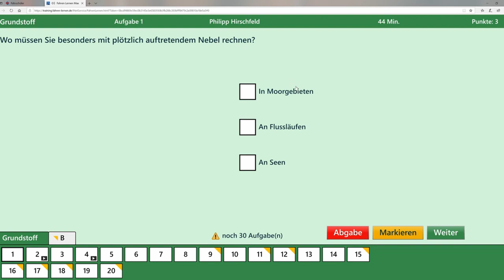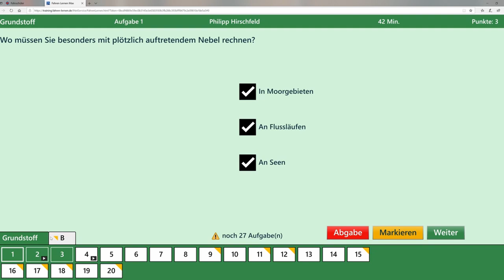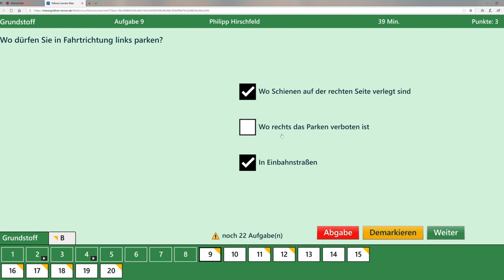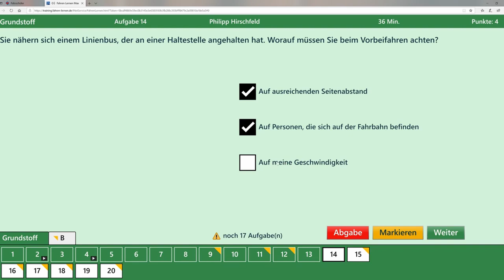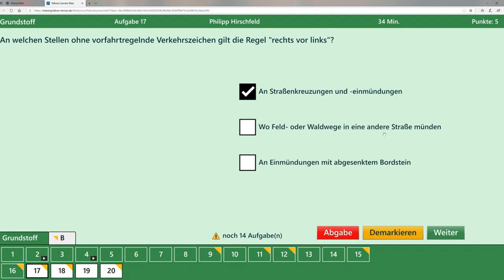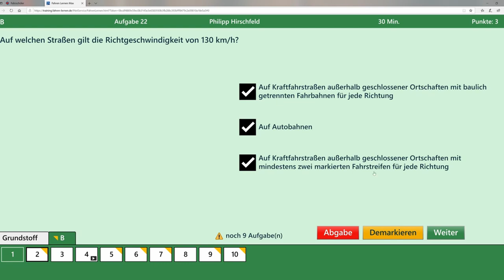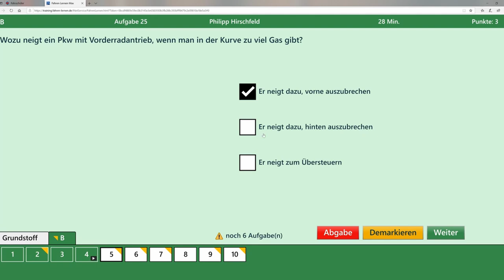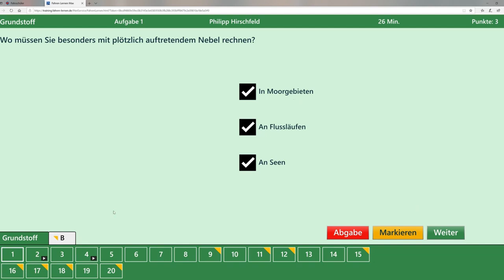0 Fehler in der Theorieprüfung DU KANNST DAS AUCH!